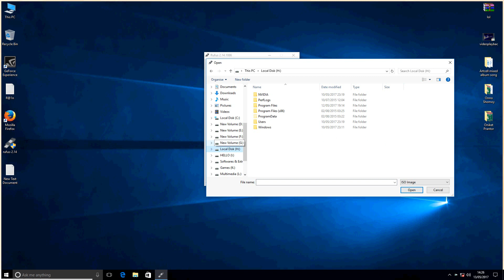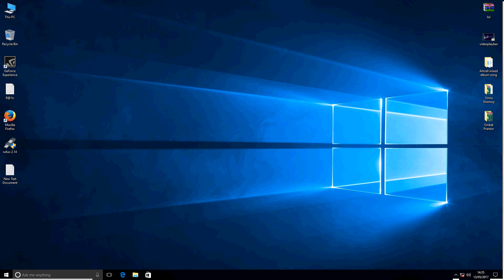This selected disk is of the GPT partition System [Solved Without losing Data].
This is a video about how you can solve"This selected disk is of the GPT partition System" problem without losing any data.Means you don't need to change your hard drive partition format for installing Windows.This problem occurs when your hard drive is GTP/MBR type but the source you are installing your Windows is the opposite
type or format.
You can install windows on a GPT partition system without converting to MBR system.And also You Won't have to Delete or Format all Your Data in the Hard Drive.For this a Pendrive,the RuFus app and ISO of a windows is needed.